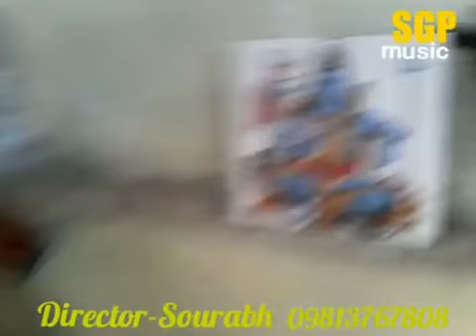"Bhole ka Gussa"new haryanvi song by sourabh goswami from jandwala bagar fatehabad haryana india